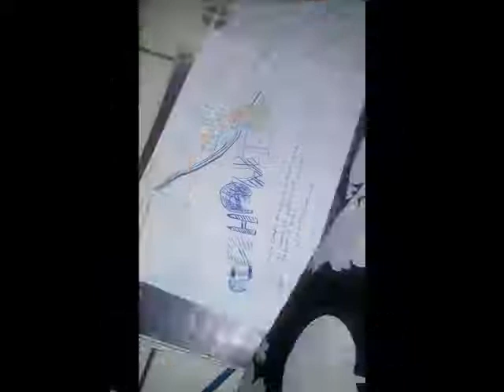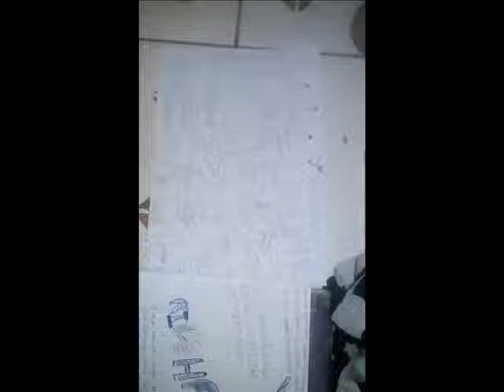na hifikiri by WALAX